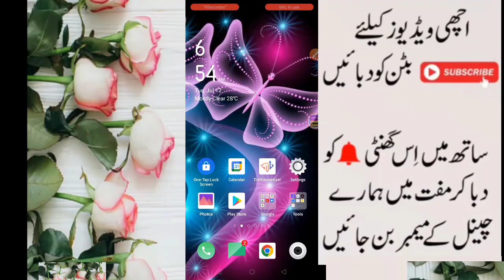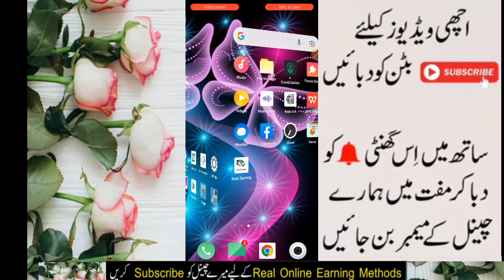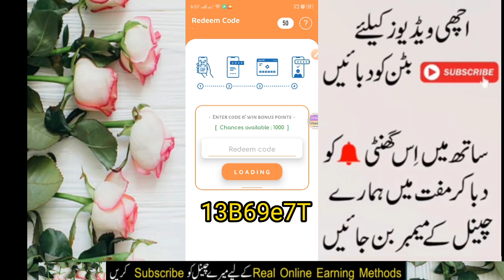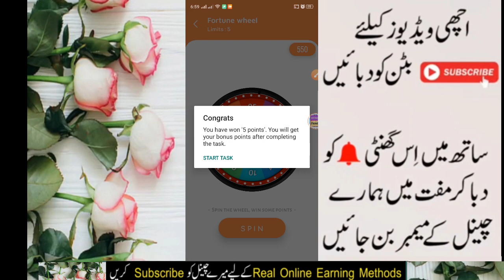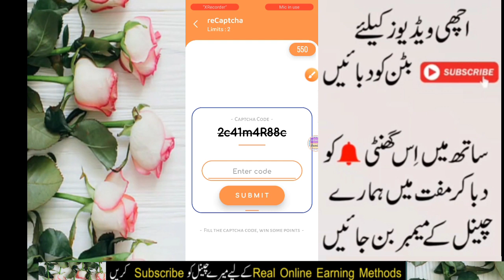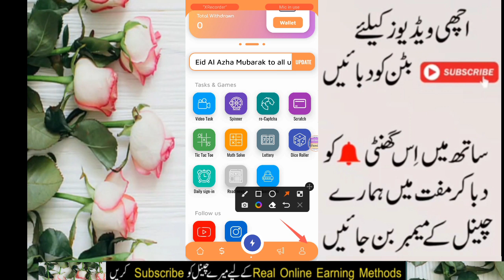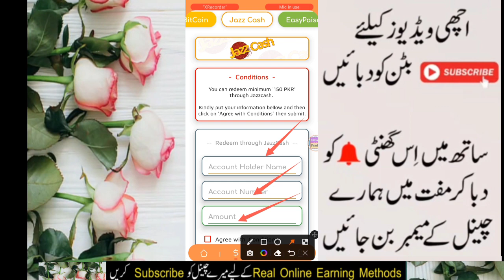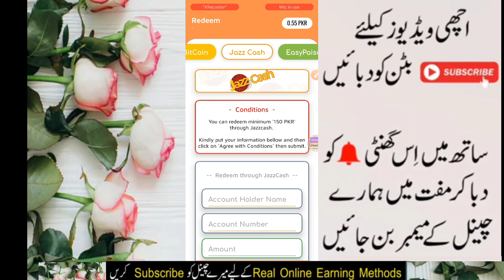online earning app without investment | online earning app 2022 | Easypaisa Jazzcash Earning App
✔✔✔𝐀𝐩𝐩𝐥𝐢𝐜𝐚𝐭𝐢𝐨𝐧 𝐖𝐞𝐛𝐬𝐢𝐭𝐞  𝐋𝐢𝐧𝐤 𝐂𝐥𝐢𝐜𝐤 𝐥𝐢𝐧𝐤 𝐛𝐞𝐥𝐨𝐰 ✔✔✔

► ✔ ► Topic Covers:► ✔►
✔, How To Earn Money Online From Pakistan
✔, New Pakistan Earning App
online money in India , online earn, online money , Online Earning App in pakistan , Make Money Online, Real Earning App, ar sweet family, AR Sweet Family, arsweetfamily,

Thanks